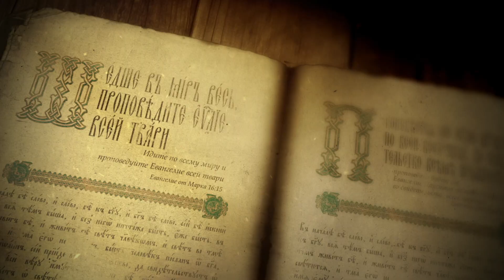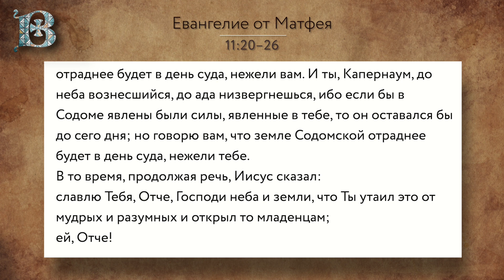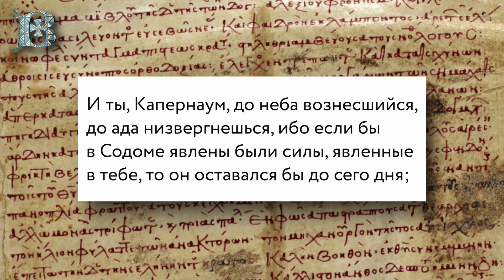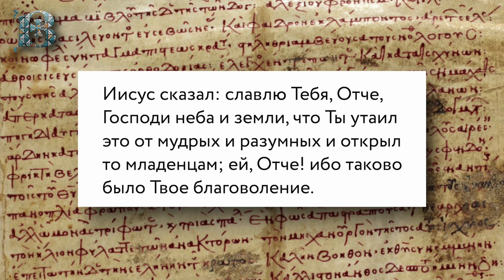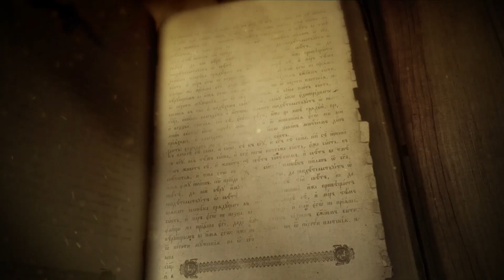Евангелие дня с толкованием: 14 июля 2021, среда. Евангелие от Матфея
📜Читаются главы Евангелия от Матфея, Мф. 11:20-26 или 42 зачало в литургической практике Православной Церкви.